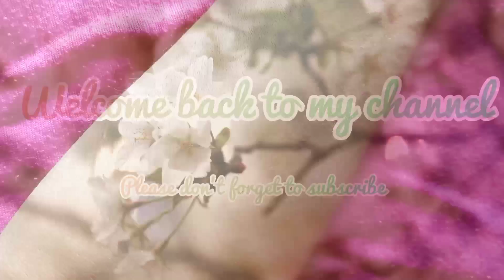Full front hand bridal mehndi design || Beautiful Indian bridal mehndi design